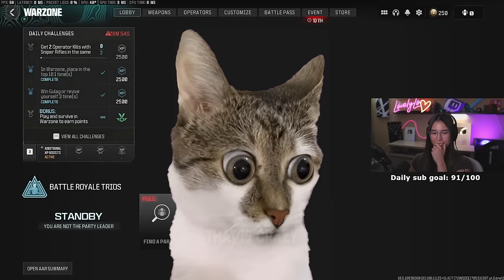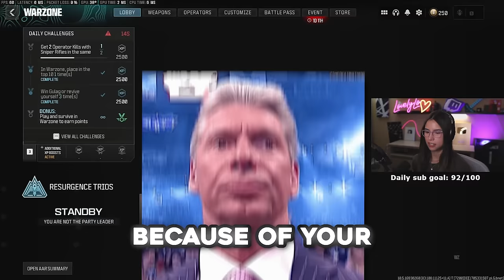I Played WarZone With My DAD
Go follow my warzone dad @ThePandaSkills :)